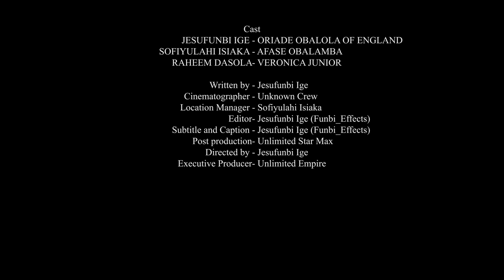she offer him sex with her breast out @OriginsExplained @OAFPTV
the journey continues as two young teenagers go beyond their boundaries, and they have no idea of what awaits them